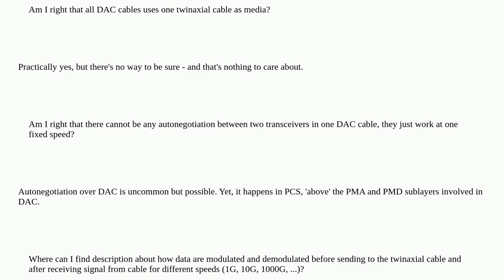Networkengineering: Direct attach copper physics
Direct attach copper physics

A special thanks goes out to the awesome community

  sfp dac